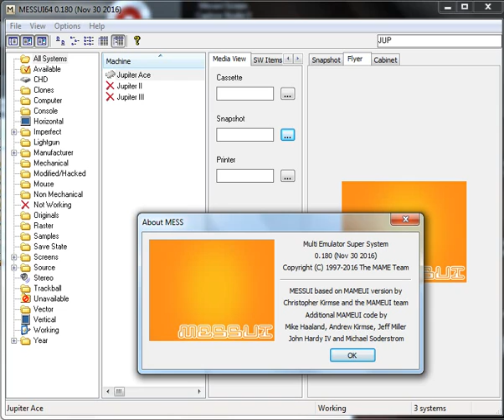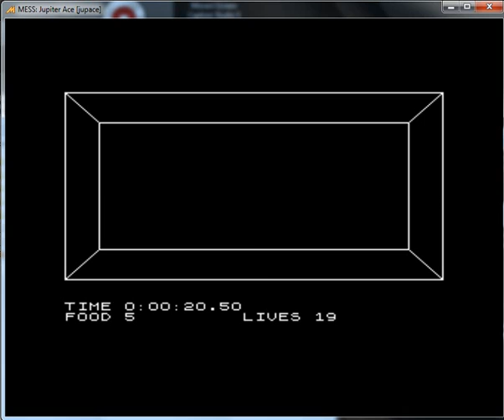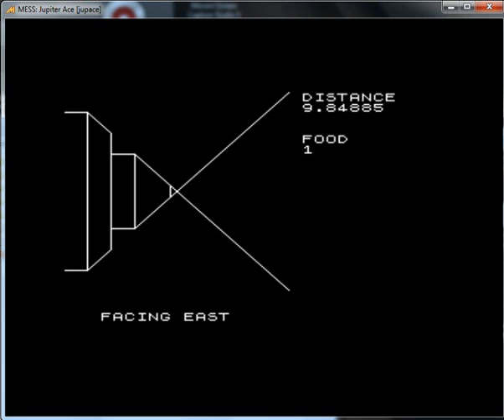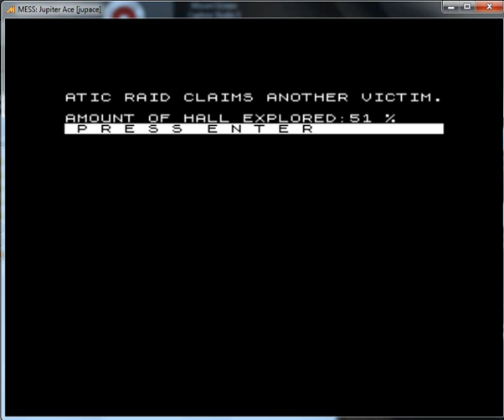Atic Raid - Jupiter Ace - emulador MESSUI64 v0.180 - probado Windows 7 x64